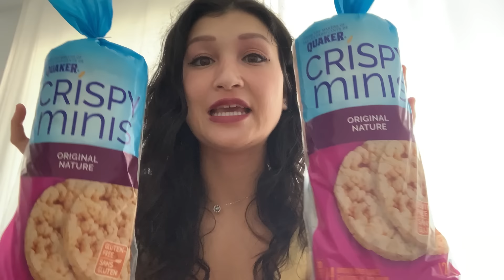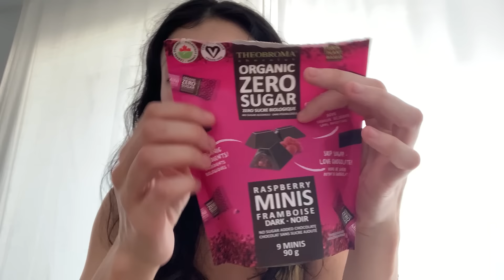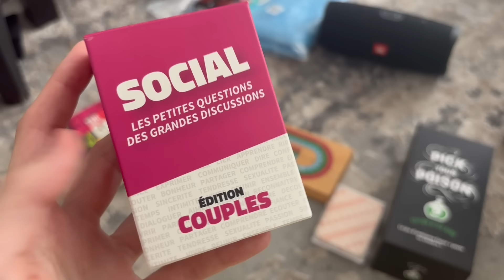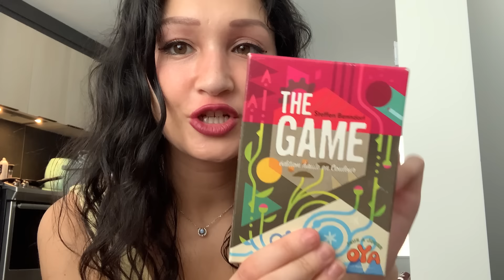PACK WITH ME !! (Je pars en voyage dans 12hr 😵)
Je suis réputée pour faire ma valise DERNIÈRE MINUTE 😅 Le but était que je vous donne mes trucs et astuces mais en editant la vidéo je me rend compte que c’est juste moi et mon ADHD tout le long 😂

MES RÉCENTES VIDÉOS ~

[Non Copyrighted Music] Jhene Aiko x Bryson Tiller | R&B | YouTube [Prod by Sejji Bonz]micekusroissnenvci